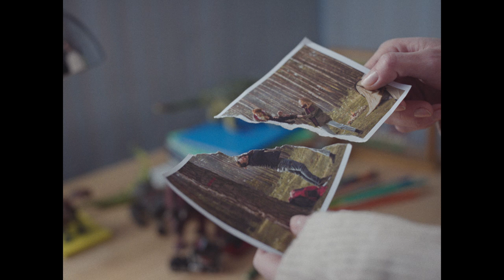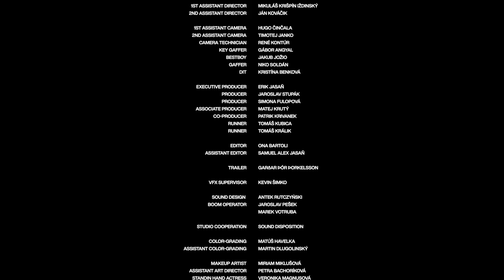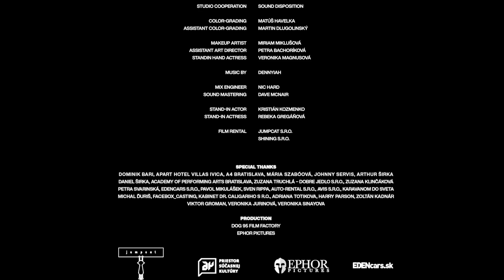Dennyiah - Recall (Official video)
Listen to "Recall" our last video from HUMAN ASPECT album.

Lyrics: Dennyiah
Produced by Dennyiah
Mixed by Nic Hard

CREDITS:

Cast:
Mother: Tatiana Pauhofová
Father: Marek Geišberg
Son: Samuel Širka

Director and Writer: Erik Jasaň
1st Assistant Director: Mikuláš Krišpín Iždinský
2rd Assistant Director: Ján Kováčik
Producer: Jaroslav Stupák, Simona Fulopova
Associate Producer: Matej Krutý
Co-Producer: Patrik Krivanek
Director of Photography: Matej Jánošík
Art Director: Sabina Savková
1st Assistant Camera: Hugo Činčala
2rd Assistant Camera: Timotej Janko
Camera Technician: René Kontúr
Key Gaffer: Gábor Angyal
Bestboy: Jakub Jožio
Gaffer: Niko Soldán
DIT: Kristína Benková
Runner: Tomáš Kubica, Tomáš Králik
Editor: Ona Bartoli
Assistant Editor: Samuel Alex Jasaň
Trailer Editor: Garðar Þór Þorkelsson
VFX Artist: Kevin Šimko
Sound Design: Antek Rutczynski
Boom Operator: Jaroslav Pešek, Marek Votruba
Studio Cooperation: Sound Disposition
Color Grading: Matúš Havelka
Assistant Color-Grading: Martin Dlugolínsky
Makeup Artist: Miriam Miklušová
Stand-in Actor: Kristián Kozmenko
Stand-in Actress: Rebeka Gregáňová
Rental: Jumpcat, Daylight

Vocal: Dennyiah
Guitar: Ľuboš Šoltés, Denisa Gajarská
Drums: Keith Carlock
Bass: Vlado Micenko
Mix Engineer: Nic Hard
Sound Mastering: Dave McNair